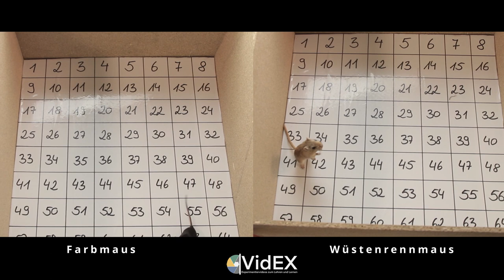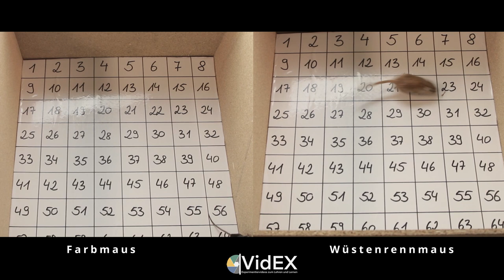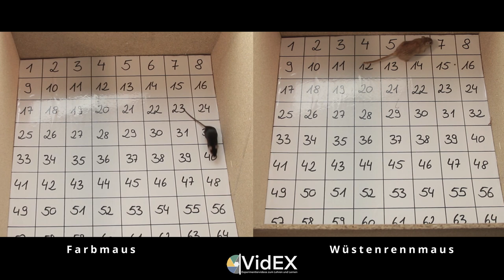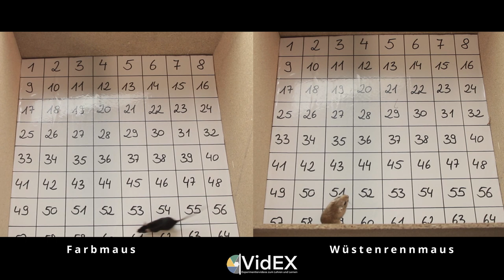Wandkontaktverhalten bei Mäusen: Maus-Vergleichsvideo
Beobachtung der Mäuse im direkten Vergleich: In dieser Videoversion können die Farbmaus II und Wüstenrennmaus I im Splitscreen zum direkten Vergleich nebeneinander beobachtet werden.
In diesem Modul bekommen Lernende die Möglichkeit unterschiedliche Mausarten in einer Laborsituation zu beobachten, Daten zu sammeln und aufzubereiten, um Rückschlüsse auf das angeborene Schutzverhalten zu ziehen.